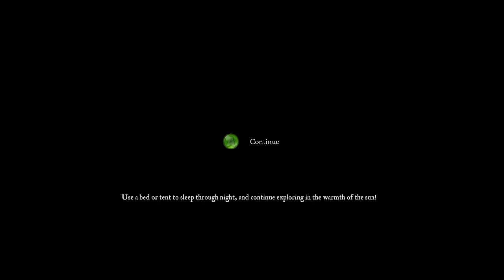Eastshade Gameplay Episode # 2 Selling First Painting and Helping The Owl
Eastshade Gameplay Episode # 2 Selling First Painting and Helping The Owl. Road to my first 1000 Subscribes. Thanks!